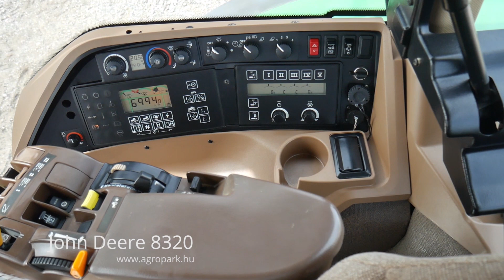John Deere 8320 (2004)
John Deere 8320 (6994 üzemórás) 16/4 Powershift, ILS rugózott híd, aktív ülés, Michelin gumizás, légfék, fronthidraulika

Évjárat: 2004
Motor üzemóra: 6994
Motorteljesítmény: 250 LE
Hengerűrtartalom (ccm): 8134 ccm
Hengerek száma: 6
Motor típusa: John Deere
Váltó: 16/4 (Powershift)
Maximális haladási sebesség: 40 km/h
Kardán: 1000
Önsúly: 12100 kg
Megengedett össztömeg: 12350 kg
Vontathatóság: 31000 kg
Üzemanyagtartály mérete: 150 liter
Hidraulika szivattyú mérete: 127 liter
Üzemanyag adalék (AdBlue): Nem